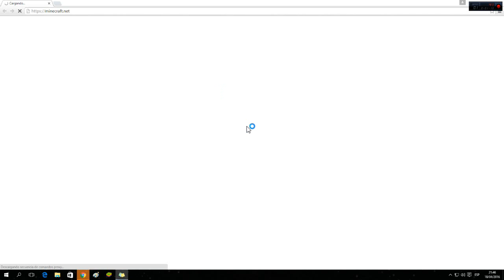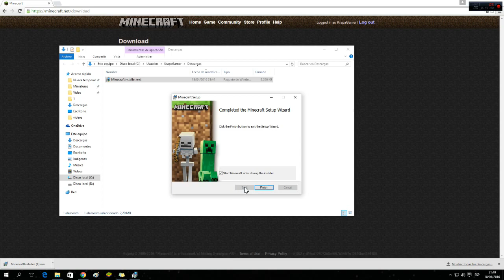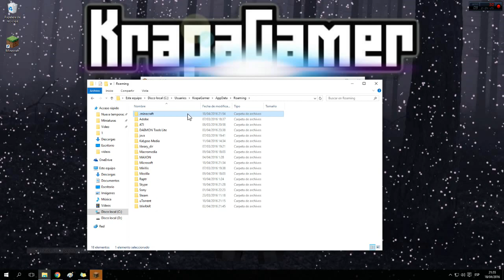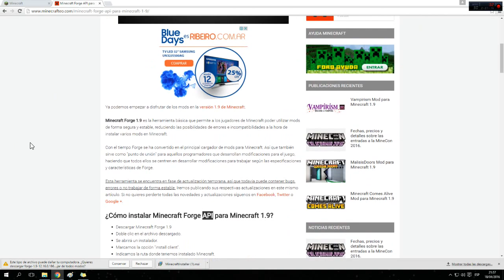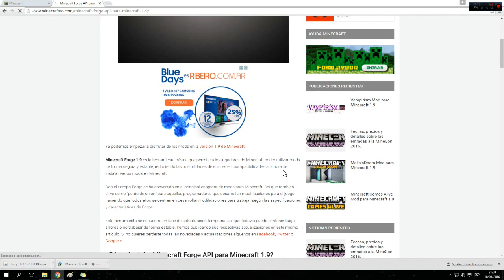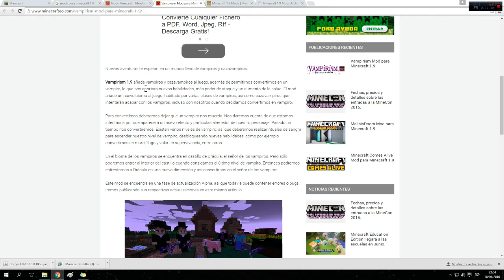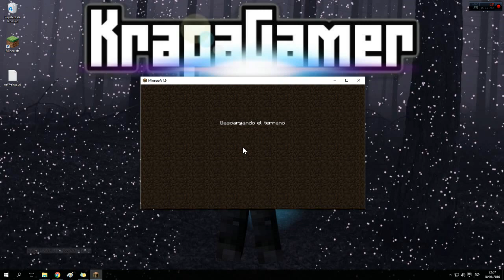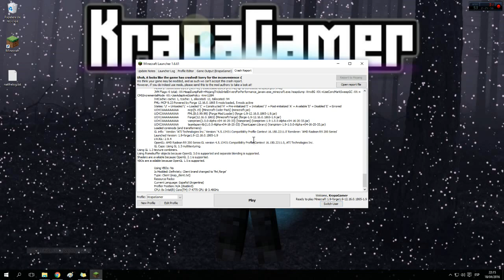Tutorial como instalar Minecraft 1.9 con Mods Forge y configuración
Hola!! Mientras preparo la nueva serie de KrapaLand 1.9 con MODS aprovecho y grabe este tutorial para todos los que preguntan el como hacer para instalar o bajar MInecraft, como instalar MODS, de donde bajar el FORGE, como mejorar el rendimiento del MInecraft y de paso muestro un MOD de la 1.9 =) Les dejo abajo los links para Comprar o bajar minecraft y el link para bajar el FORGE para la 1.9.

Link de la página oficial de MInecraft (Original para comprar y descargar)

Seguirme en Twitter: @Nicokrapa

En breve la nueva temporada de KrapaLand!!! =)